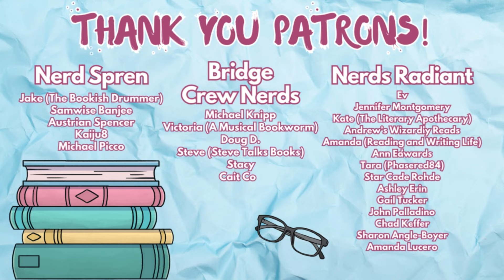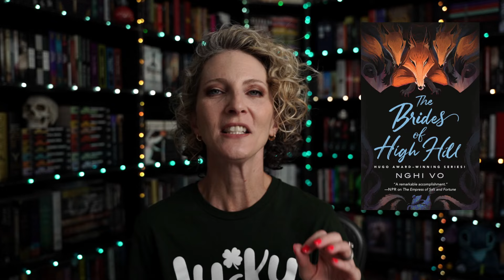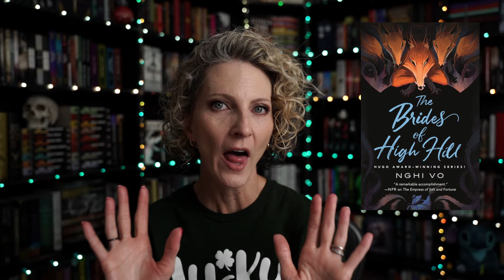THE BRIDES OF HIGH HILL by Nghi Vo || The Singing Hills Cycle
Hi friends!  A quick disclaimer about today's video - I will be referring to information that is included in the book description of this book, as well as a few items contained in Chapter 1.  If you consider either of these two areas in the realm of spoiler talk, you'll want to skip this one.

If not, jump in and hear all about my experience with this new author...by starting with the 5th book in one of their series!

*Book(s) reviewed:
THE BRIDES OF HIGH HILL

Other books in The Singing Hills Cycle:
THE EMPRESS OF SALT AND FORTUNE
WHEN THE TIGER CAME DOWN THE MOUNTAIN
INTO THE RIVERLANDS
MAMMOTHS AT THE GATES

Want to learn more about the author?  Check out their website & other published works

*I am an affiliate with Amazon (U.S.), so if you purchase a book using one of the links above, I will receive a portion of the sale at no additional costs to you.